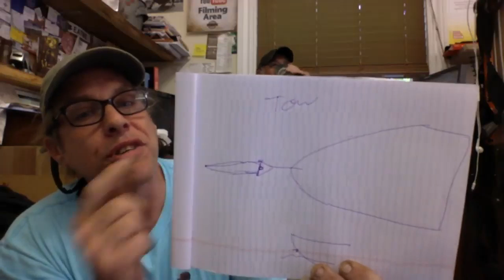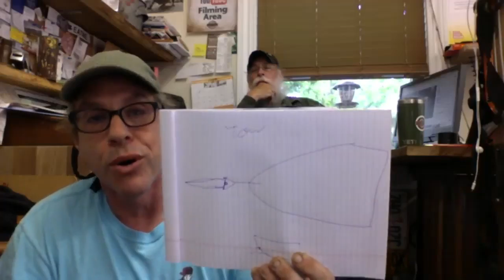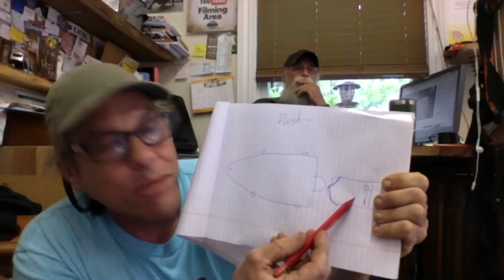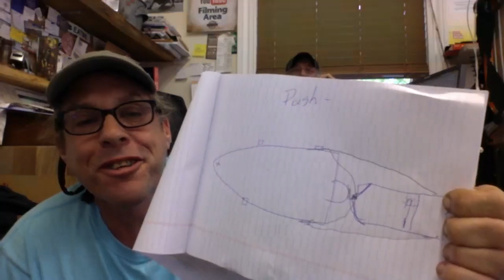Happy Oyster LIVE "Oyster DRILL Urosalpinx cinerea " 06/01/19 S2E12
Month-Lantern Net update untreated
Barrel update-treated
Boat is still dead...
Tow vs Push
Oyster drill:
Ways to avoid
Ways to manage
Ways to work with
Bubbler update